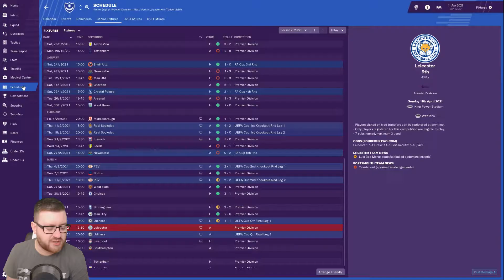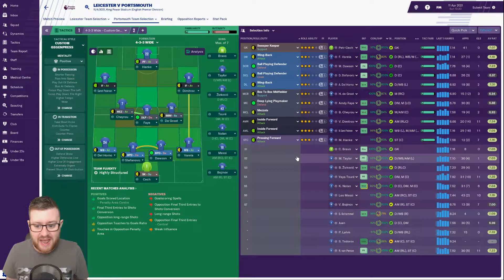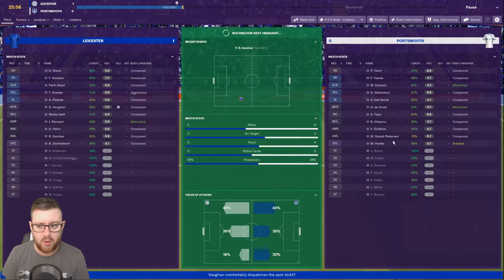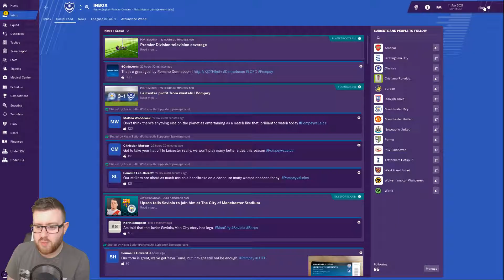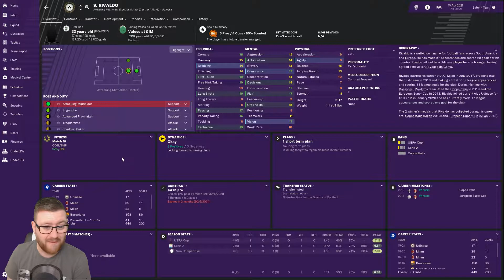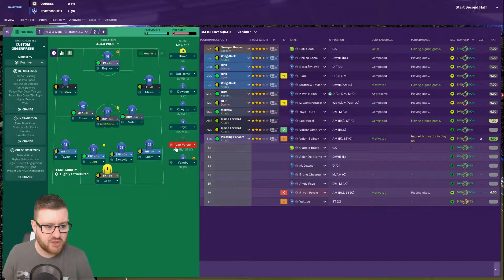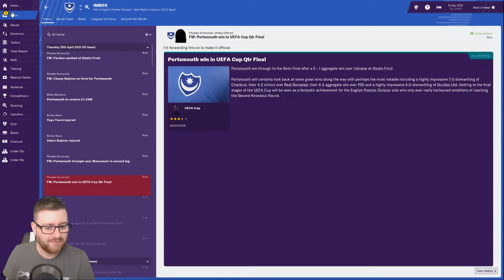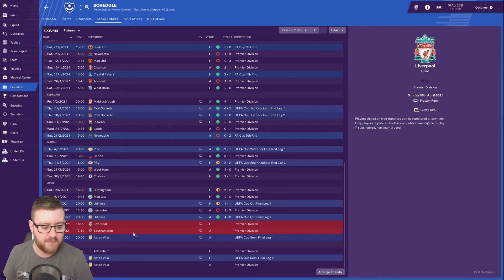FM19 - Project Pompey (Portsmouth 03/04) | 22 - LEICESTER & UDINESE! | Football Manager 2019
Portsmouth keep up the UEFA Champions League push as we go up against Leicester in the league and Udinese in the UEFA Cup Quarter Final!

We go back to the year 2003/04 season to attempt to lift up Portsmouth and bask in the glory of players from the past! Welcome to a new FM19 series, Project Pompey!

We are using a modified Football Manager 2009 database created by TheMadScientist!  Will history repeat itself?